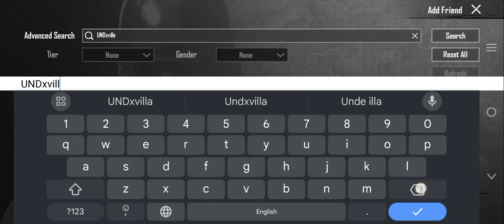BGMI New Gameplay